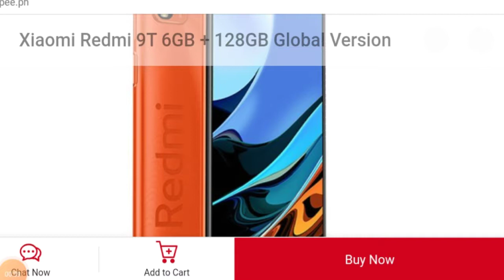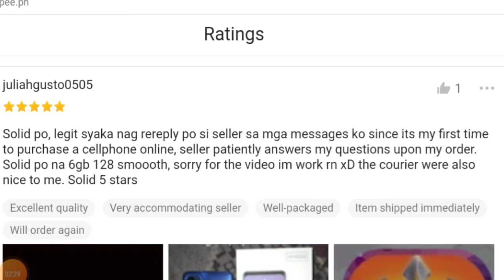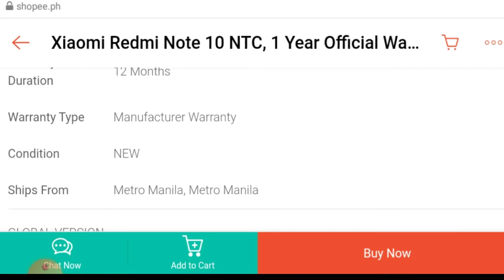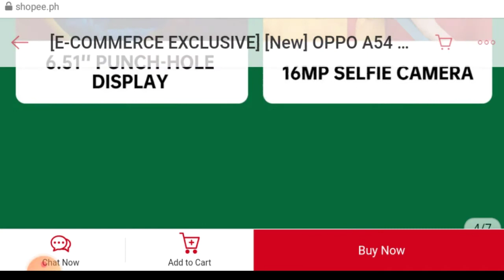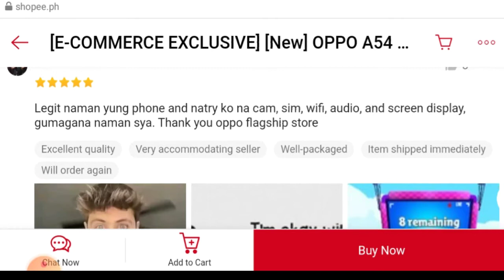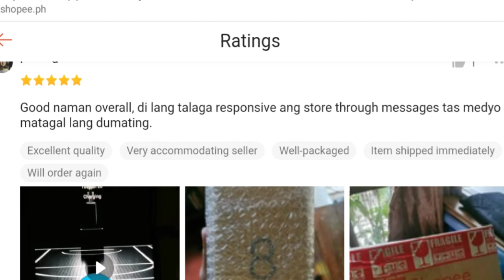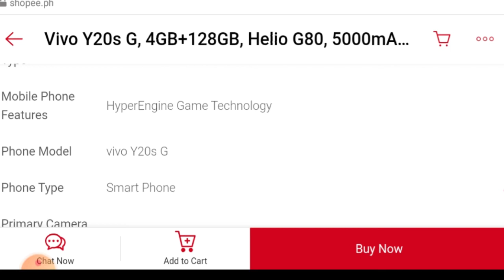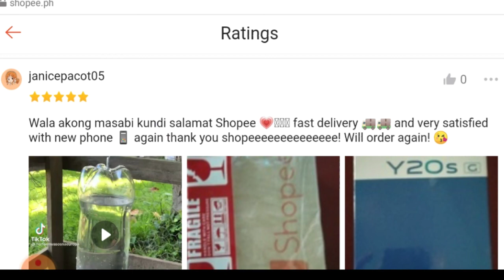What Are The Most Sold Phones in Shopee - 2021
Hi Guys Hope This Page Tour Helps You.
These Phones are the Most Sold in Shopee. This Video shows Android Phones with 6GB+ 128 GB Capacity.

 Shopee link:
vivo Y20s G, 4GB+128GB, Helio G80, 5000mAh, 18W Fast Charge, Side Fingerprint, Gaming Smart phone